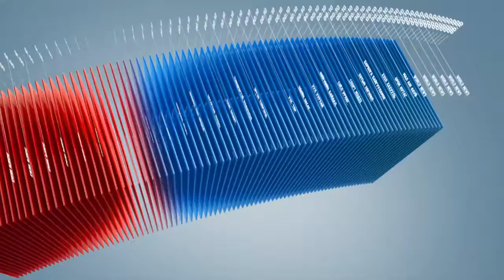C1 Newsroom - Транс Эзиа Эйрвэйс компанийн ATR онгоц осолдож 42 хүний аминд хүржээ.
Өнгөрсөн долоо хоногт Тайванийн иргэний агаарын тээврийн Транс Эзиа Эйрвэйс компанийн  ATR онгоц осолдож 42 хүний аминд хүрсэн хэрэг гарсан.